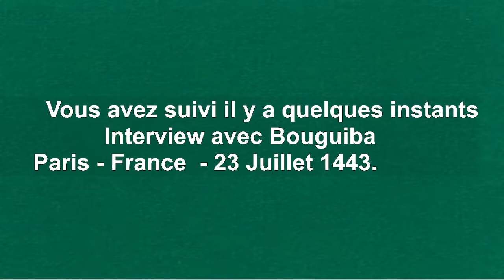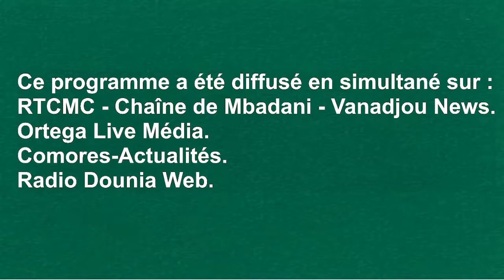RTCMC - VANADJOU NEWS || Interview avec Ahmed Bourguiba, artiste comorien du Samedi 23 juillet 2022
RTCMC - VANADJOU NEWS || Interview exclusive avec Ahmed Bourguiba, artiste comorien de ce Samedi 23 juillet 2022.

Ce samedi 23 juillet 2022 à 18h de Paris, l'auteur-interprète-compositeur comorien Bourguiba s'est produit pour des concerts en plein air au parc Pinel au Kremlin-Bicêtre en région parisienne.

L'auteur de la chanson "Hazi" répond aux questions de notre journaliste Saif Youssouf Ahamada.